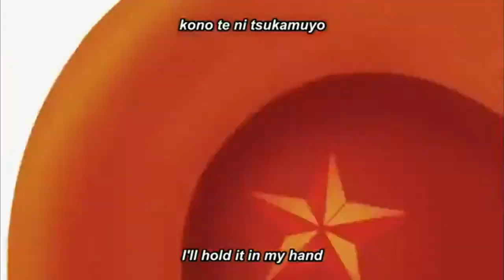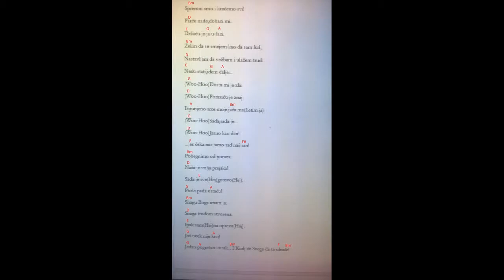Zmajeva Kugla Super uvodna špica na srpskom na gitari,akordi,text( DEMO)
Tekst napisao:Milan Ilić-Dr.KaMilan
Montaža:Milan Ilić-Dr.KaMilan

Zmajeva Kugla Supre-uvodna špica

Spremni smo i krećemo svi!
Parče nade,dobaci mi.
Držaću je ja u šaci.
Želim da se smejem kao da sam lud,
Nastavljam da vežbam i ulažem trud.
Neću stati,idem dalje...
(Woo-Hoo)Dosta mi je zla.
(Woo-Hoo)Poraziću je znaj.
Ispunjeno srce moje,jača me(Letim ja)
(Woo-Hoo)Sada,sada je...
(Woo-Hoo)Jasno kao dan!
...jer čeka nas,tamo sad naš san!
Bežimo od poraza.
Naša je volja prejaka!
Sada je sve(Hej)gotovo(Hej).
Posle pada ustaću!
Snagu Boga imam ja.
Snaga trudom stvorena.
Ipak sam(Hej)na oprezu(Hej).
Još uvek nije kraj!
Jedan pogrešan korak...
I Kralj će Svega da te obriše!